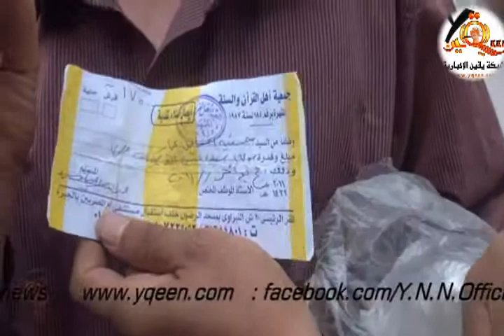الحجاج ضحايا النصب يطالبون بتدخل جهه رسميه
السفير السعودى يرفض التعامل مع الحجاج المصريين المنهوبه اموالهم ويطالب بجهه رسميه من الحكومه المصريه لمخاطبته شبكه يقين الاخباريه من قلب الحدث